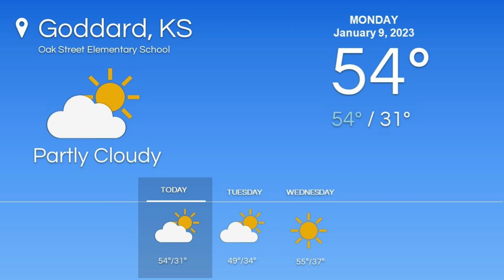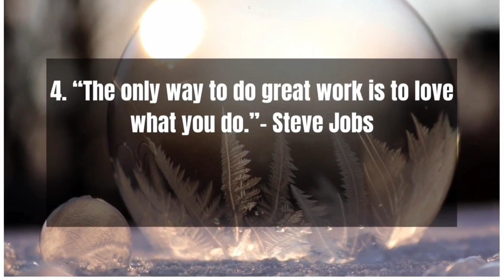Announcements 1.9.23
Kingston Smith and Chloe Daffron from Mrs. Johnson's 4th Grade class bring you this Magnificent Monday's announcements.